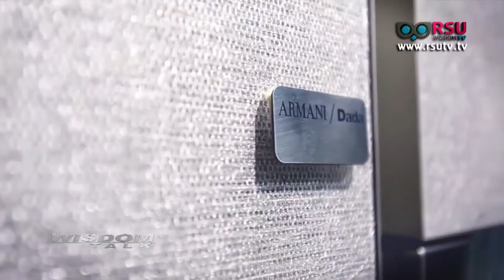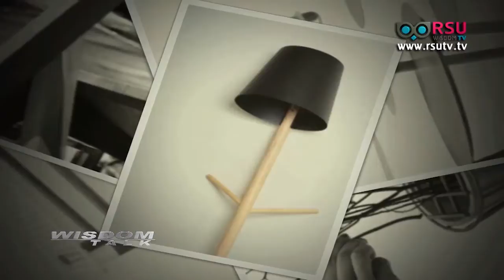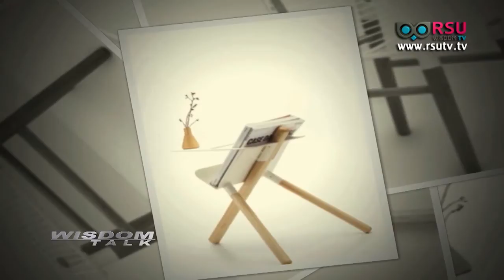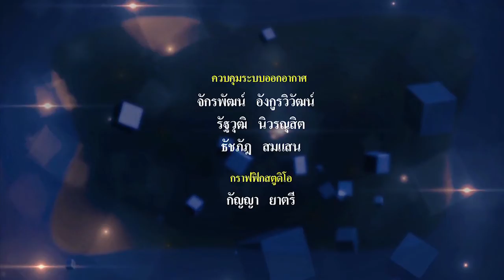Wisdom Talk : นักออกแบบผลิตภัณฑ์และนักออกแบบตกแต่งไทยในตลาดโลก โดย จักรพันธ์ ชรินรัตนา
รายการ Wisdom Talk : นักออกแบบผลิตภัณฑ์และนักออกแบบตกแต่งไทยในตลาดโลก
แขกรับเชิญ : จักรพันธ์ ชรินรัตนา Product Designer

ช่วง ปฏิรูปประเทศไทยกับมหาวิทยาลัยรังสิต ตอน : ปฏิรูปการจัดซื้อจัดจ้าง ตอนที่ 1 (รีรัน)
แขกรับเชิญ : ผศ.ดร. รัตพงษ์ สอนสุภาพ ผอ.หลักสูตรศิลปศาสตรมหาบัณฑิต วิทยาลัยนวัตกรรมสังคม ม.รังสิต

ออกอากาศวันอังคารที่ 5 มกราคม พ.ศ.2559